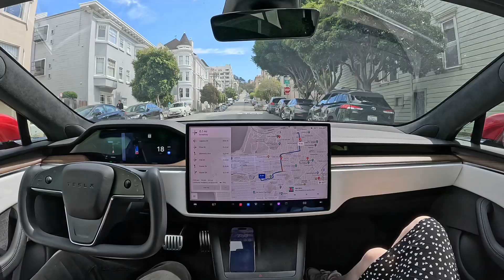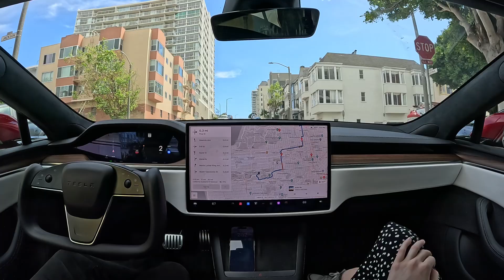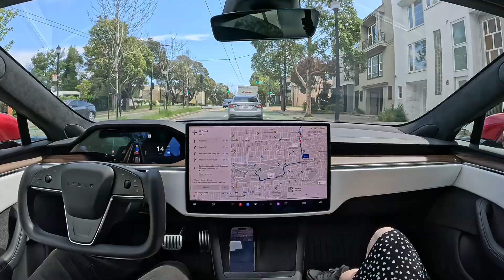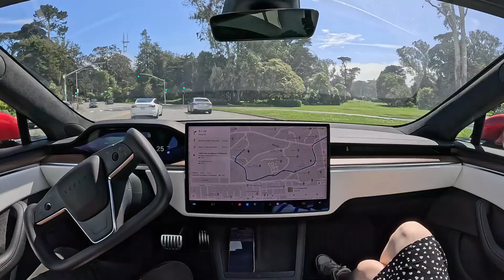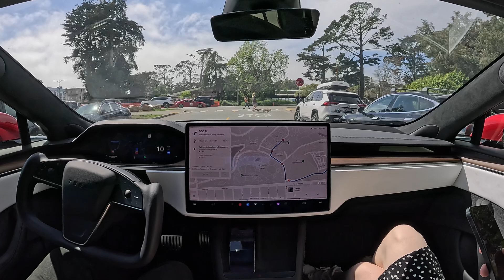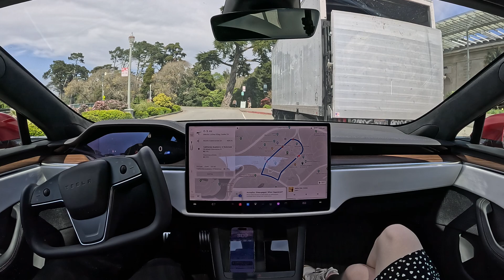FSD 12.3.4 to California Academy of Sciences with Zero Interventions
FSD 12.3.4 drives to the California Academy of Sciences with zero interventions